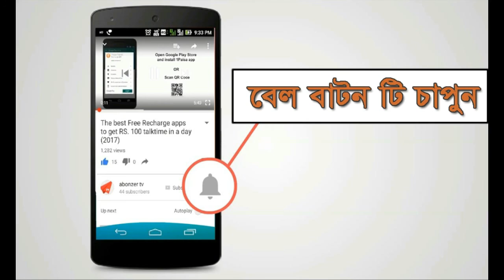Jahangir Patient pabna ask question to DR.SHAFIULLAH PRODHAN।। জাহাঙ্গীর আলাম রুগী কি বললও শুনেন??